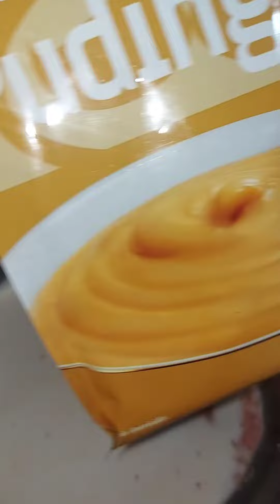حلى بارد قمة الفخامة حلى بسكويت أوريو بطعم خرافي😋👍